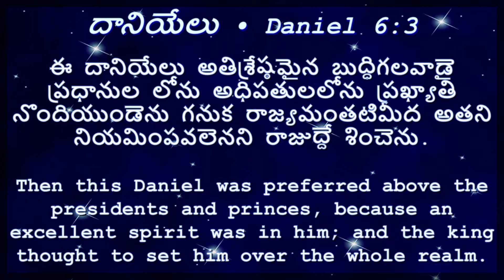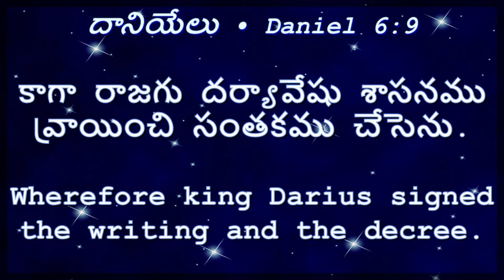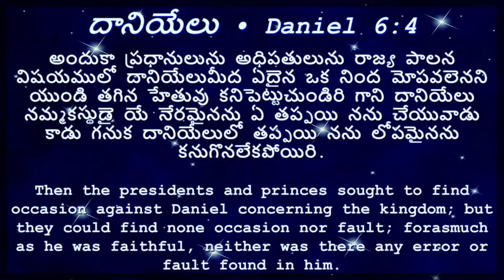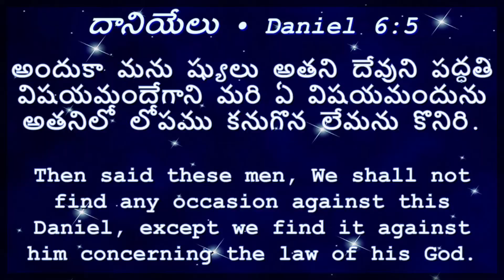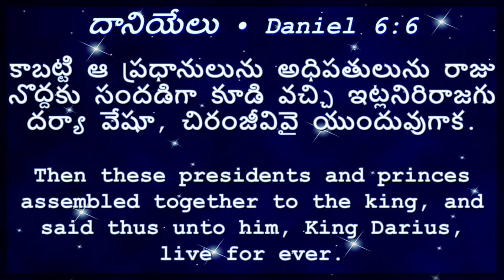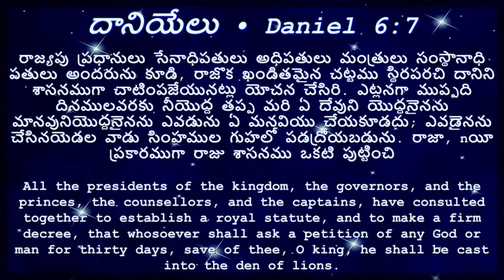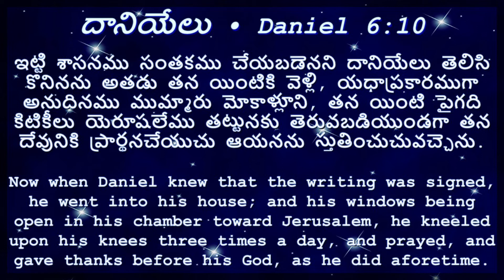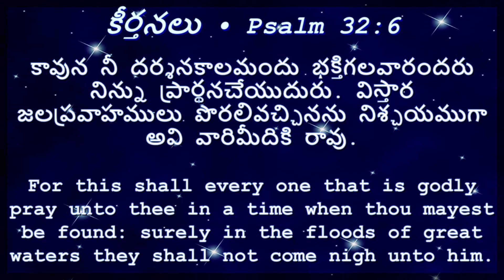ఏ సమస్య వచ్చినా ప్రార్థన ఆపవద్దు..! || SERMON BY || MAN OF GOD || ENOCH DANIEL